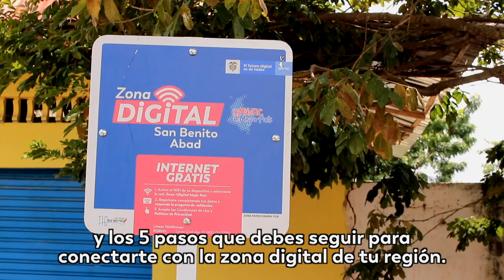Alcanzar las metas sí es posible con ayuda de las TIC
El programa Institucional del Ministerio de las Tecnologías de la Información y las Comunicaciones (MinTIC), presentará, este domingo 25 de octubre, los programas que viene ejecutando el Ministerio en todas las regiones del país para que sus habitantes tengan mayores oportunidades y comprueben que con las TIC sí es posible alcanzar las metas.

“Más TIC, Mejor País” puede sintonizarse este domingo 25 de octubre por los canales regionales en los siguientes horarios: Canal Capital, 9:30 a.m.; Telepacífico, 12:30 p.m.; Canal TRO, 3:30 p.m.; Teleantioquia, 3:30 p.m.; Canal Institucional, 5:00 p.m.; Telecafé, 6:00 p.m.; Canal Trece, 6:30 p.m.; Telecaribe, 5:30 p.m.; y Teleislas, 7:00 p.m.